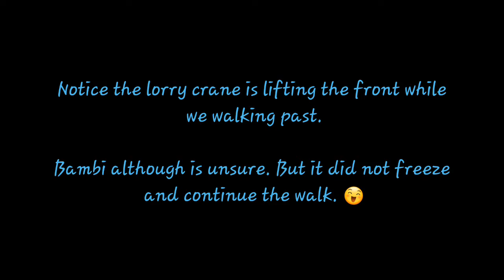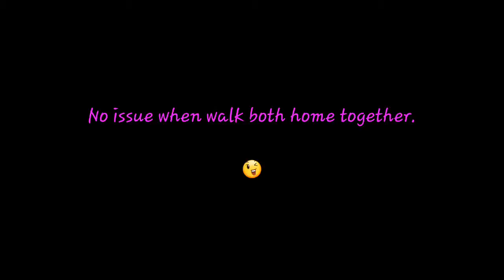curly n bambi morning walk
both Curly and Bambi has learn to walk calmly together without trying to fight.

this can only be achieve over many days of training and conditioning.

well done!!